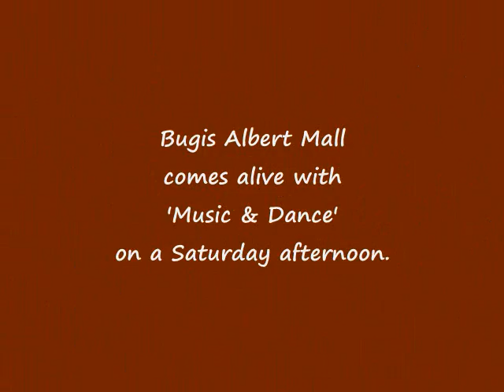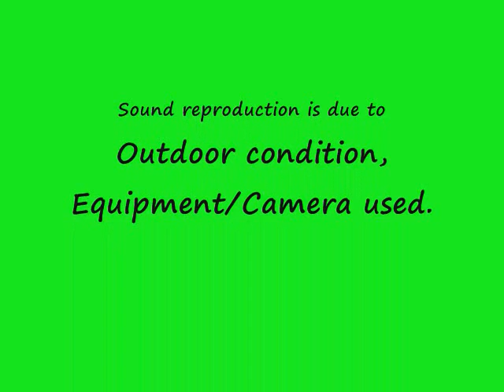Music & Dance @ Bugis Albert Mall 39